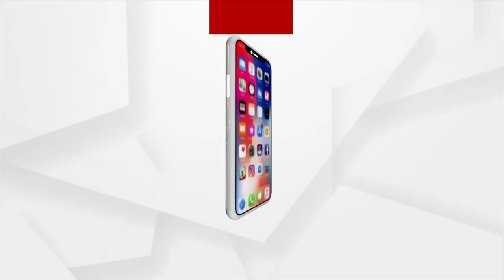ପ୍ରଶ୍ନକାଳ : ଆବାସ - ଆତ୍ମରକ୍ଷା ଆନ୍ଦୋଳନ !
ଆବାସ - ଆତ୍ମରକ୍ଷା ଆନ୍ଦୋଳନ !
ପ୍ରଶ୍ନକାଳ
ଦେଖନ୍ତୁ ଆଜି ରାତି ୮ଟା ୩୦ ରେ